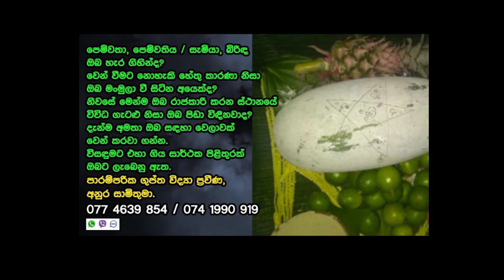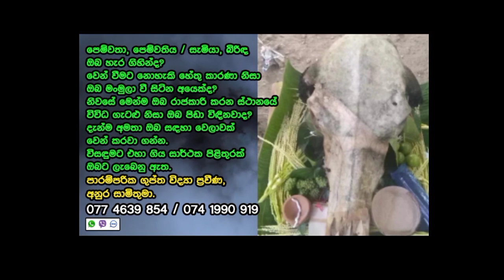Dharani | Episode 234 7th August 2021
Dharani | Episode 223 23th July 2021

Sangeethe | Episode 584 20th July 2021: All opinions are my own and true.

deweni inima dewmi wedding,  Saranga disasekara, saranga and dinakshi,